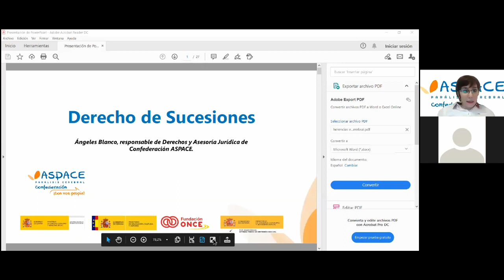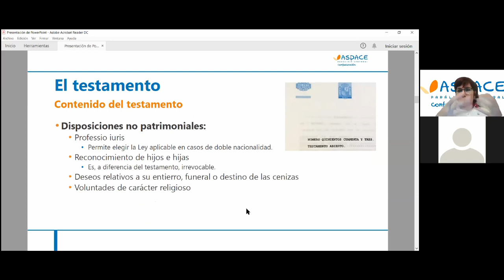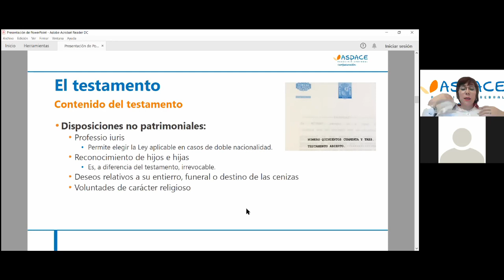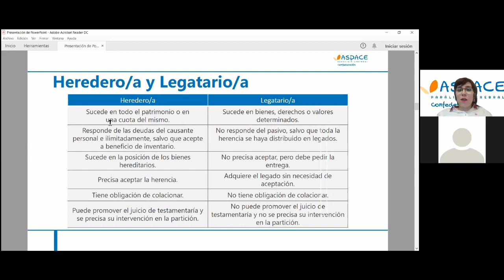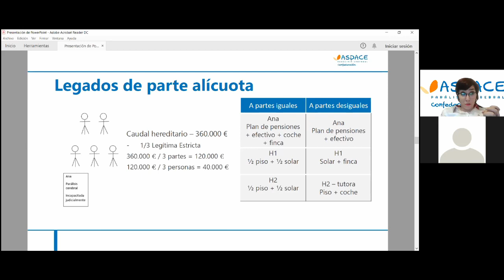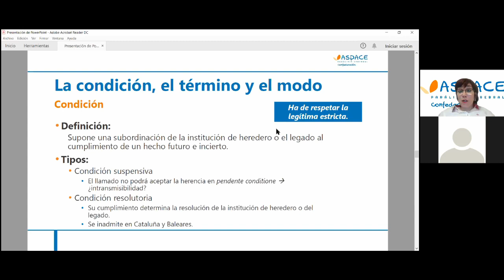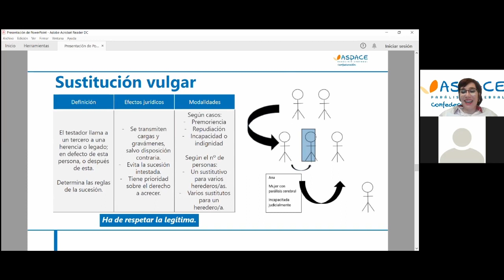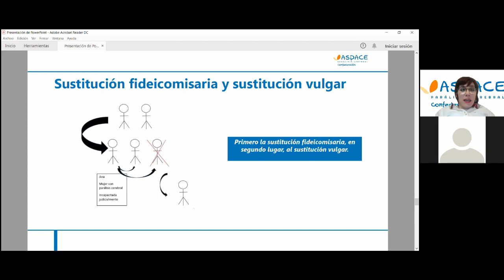Webinar "Conversaciones ASPACE" "Testamentos en parálisis cerebral"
Webinar del ciclo "Conversaciones ASPACE" donde tratamos el tema de "Los testamentos en parálisis cerebral".